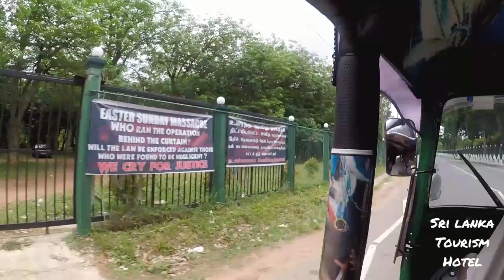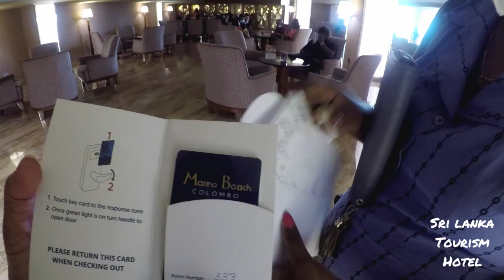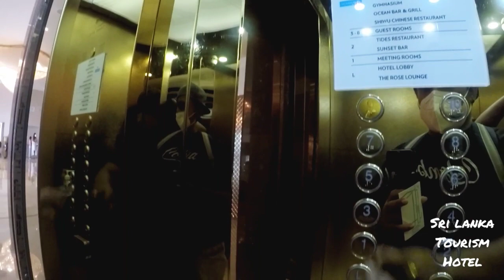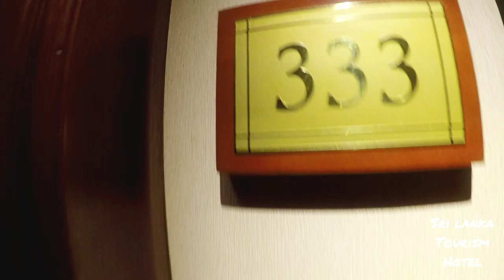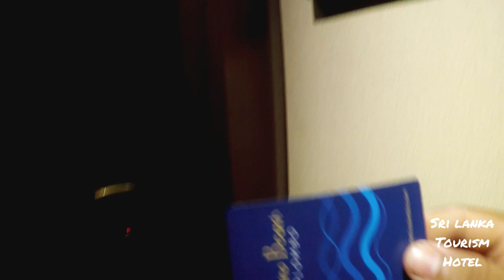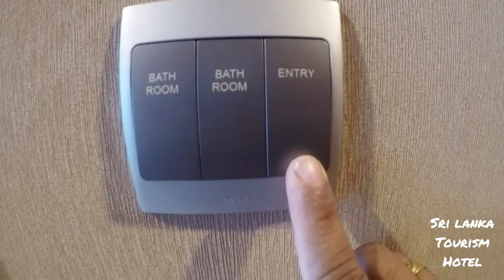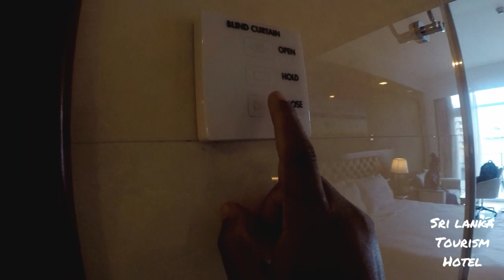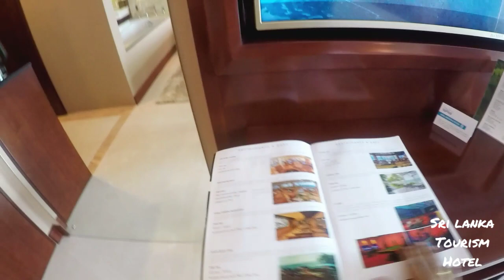How to use the equipment in a room in a five star hotel. කාමරයේ ඇති උපාංග භාවිත කරන ආකාරයේ සිටම.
this video is about How to use the equipment in a room in a five star hotel.

i will talking about how to use all equipment in a fivestar hotels rooms.

if u like my channel please

අපේ පරන විඩියෝ එක බැලුවේ නැත්නම් මෙතනින් බලලා යන්න.
intro video in five star hotel
(marino beach colombo )

marino beach hotel colombo
                five star

address             = no 590 ,
                             marine drive ,
                             colombo 03.
☎ number        = 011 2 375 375

bed & breakfast 🍞 = 9900 /= net
half board                 = 13900 /= net
on double ocupency

hurry up guys enjoy with this rates at april 30 .